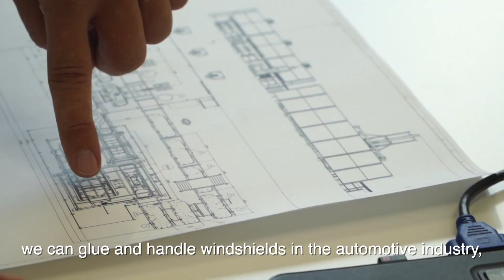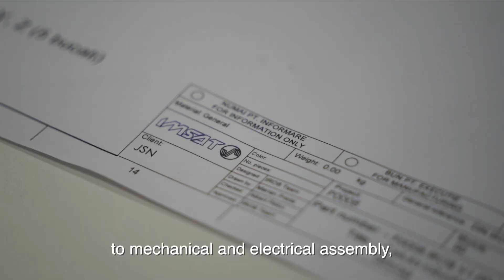Robotic cell for gluing side airbags for the automotive industry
IMSAT, the exclusive distributor of Kawasaki Robotics in Romania presents the robotic cell with three RS015X robots for gluing side airbags for Joyson Safety Systems (ex Takata), automotive industry. Sibiu - Romania plant.